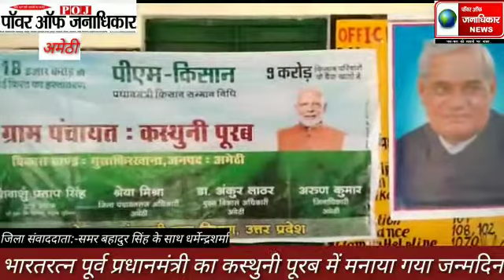अमेठी भारत रत्न पूर्व प्रधानमंत्री स्वर्गीय अटल बिहारी वाजपेयी का जन्मदिन मॉडल पब्लिक स्कूल कस्थुनी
अमेठी भारत रत्न पूर्व प्रधानमंत्री स्वर्गीय अटल बिहारी वाजपेयी का जन्मदिन मॉडल पब्लिक स्कूल कस्थुनी पूरब में हर्षोल्लास के साथ मनाया गया,
 अमेठी के मुसाफिरखाना तहसील अंतर्गत ग्रामसभा कस्थुनी पूरब के ग्राम प्रधान शिवांशु प्रताप सिंह के द्वारा मॉडल प्राइमरी स्कूल करथुनी पूरब पर भारत रत्न पूर्व प्रधानमंत्री स्वर्गीय अटल बिहारी वाजपेई का जन्मदिन हर्षोल्लास से मनाया गया, और साथ ही साथ किसान गोष्ठी की गई, इस अवसर पर भारी संख्या में किसान व ग्रामवासी उपस्थित रहे। किसान गोष्ठी में किसानों को जगरूक किया गया।
अमेठी से ( धर्मेंद्र कुमार शर्मा के साथ
जिला संवाददाता
समर बहादुर सिंह की रिपोर्ट